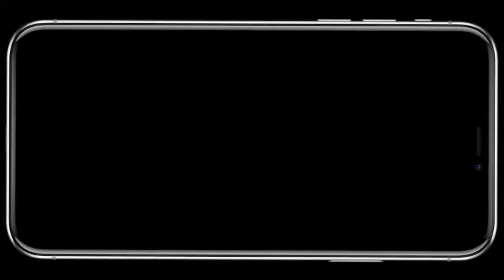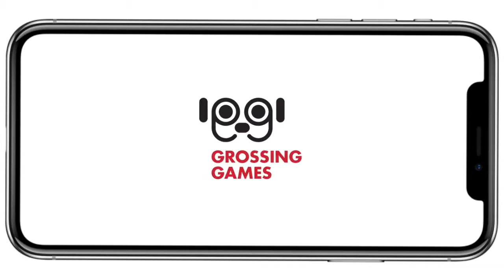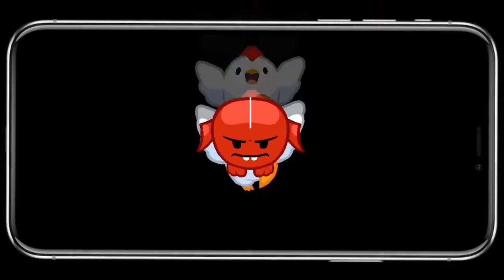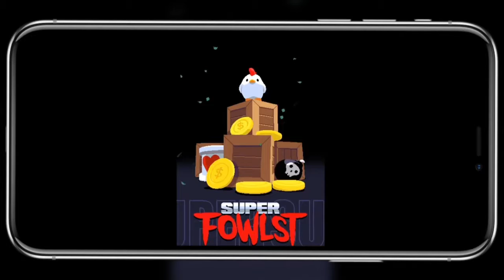NEWiGAMES 19-25.11 | ЕЖЕНЕДЕЛЬНЫЙ ДАЙДЖЕСТ БЕСПЛАТНЫХ ИГР РОССИЙСКОГО APPSTORE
Wild Beyond — Strange Sevens